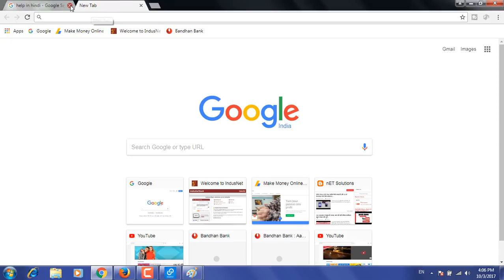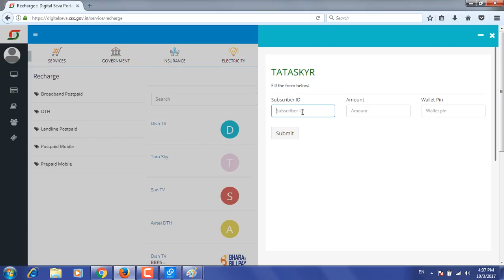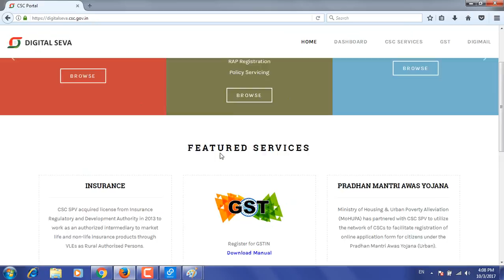all csc vle csc centre commission increase letter